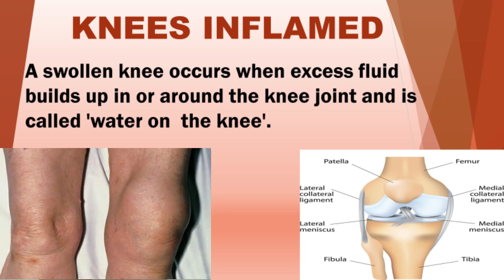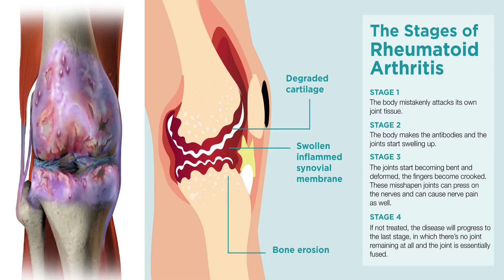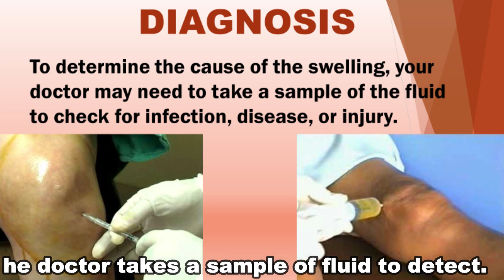Swollen Knee / What is it?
Hello- The swollen knee is a very painful pathology for people who constantly suffer from it.
The causes are multifactorial such as injuries from falls-trauma by accident-blows-injuries from overloads-arthritis-bursitis-osteoarthritis and infections such as lupus, gout or cancer.
Older adults who are overweight or obese are very prone to this disease due to sedentary lifestyle and inactivity due to the passing of the years.
We pamper our older adults with massage to minimize the pain of the swollen knee.

Translation and voice: Lic. Lorena Lucía Rodríguez Ramírez (Thank you so much)

Therapeutic Health and Wellness teaches you to improve your health with the videos and recommendations that we are giving you weekly. Any questions, concerns, suggestions and comments, we are willing to respond as soon as possible.
Keep your body moving and avoid a sedentary lifestyle.